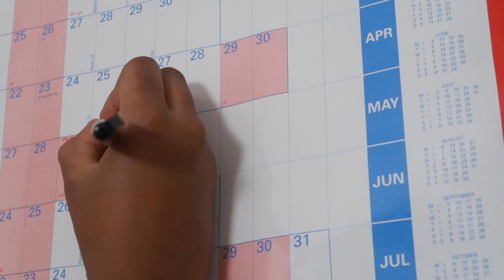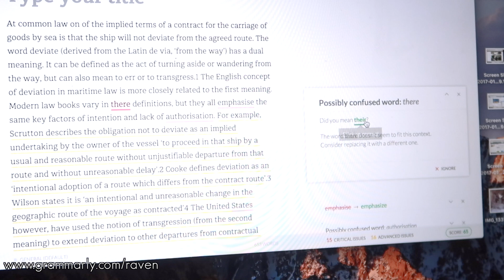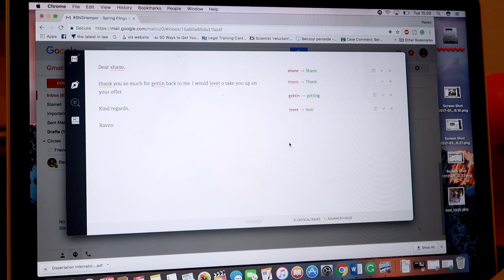How I survived law school 👩🏾‍🎓| 5 tips to make it through university Successfully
It's almost exam time!! 😱 So I have teamed up with Grammarly to bring you guys 5 tips to survive law school and university in general!